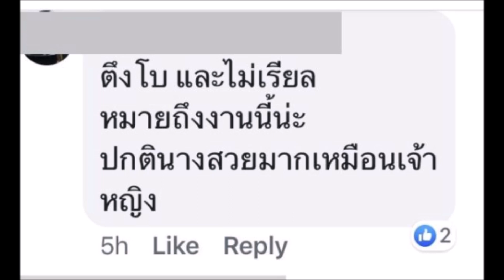ชาวเน็ตเสียดายความสวย “ศรีริต้า” ที่เมืองคานส์มาก หน้าผมพัง จือปากตลอด